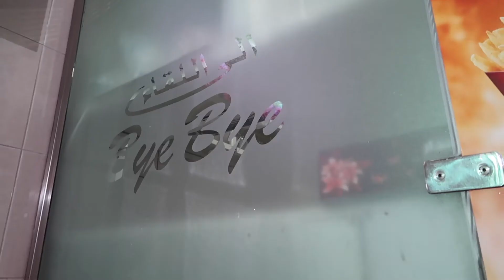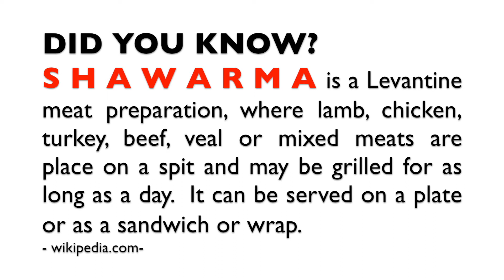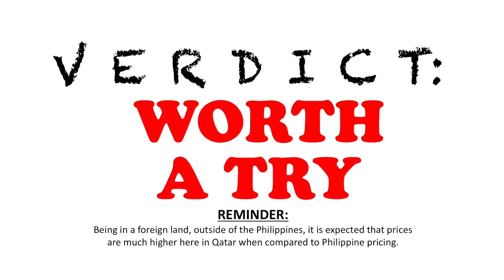Let's Eat SHAWARMA| How To Make Your Own SHAWARMA WRAP | Doha, Qatar | i am SIGH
Hi, it's me Sigh, a Filipina in Qatar sharing videos about Fun, Facts, Fashion and Food.

** For better video quality, pls. WATCH IN HD, thanks! **

This is episode 10 of my RESTAURANT FOOD REVIEWS series where we dined at a restaurant at the Souq Area called Bye Bye Food Court.
In this episode, we will be demonstrating to you HOW TO MAKE YOUR OWN SHAWARMA WRAP from a Shawarma Plate dish order.

Featured Restaurant:
BYE BYE FOOD COURT
Where:
Al Souq, Doha, Qatar
Dish Highlighted:
SHAWARMA PLACE WITH FRENCH FRIES - 25.00 QAR

Please remember to LIKE this video, leave some COMMENTS and

Do come back for more of my foodie vlogs.

SIGH